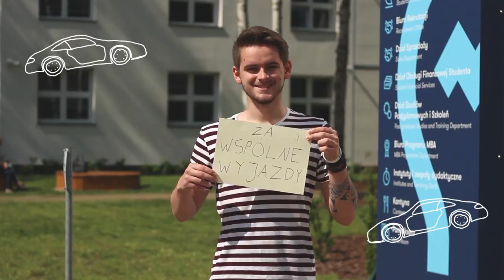Dzień Matki - życzenia pracowników, studentów, wykładowców - WSB Gdańsk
Studenci, wykładowcy oraz pracownicy Wyższej Szkoły Bankowej w Gdańsku z okazji Dnia Matki w wzruszający sposób postanowili wyrazić z czym kojarzy im się mama, "bo Mama jest tylko jedna".